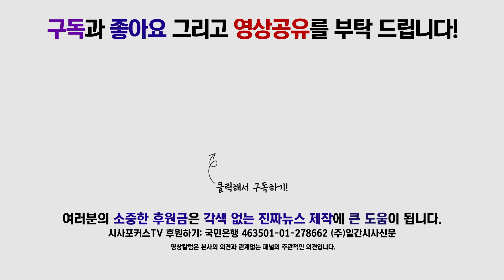지상욱, “한국GM의 부당한 처사에 국정조사 재 추진해야…”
9월 03일 국회에서 진행된 바른미래당 원내대책회의에서 지상욱 원내부대표가 한국GM의 부당한 처사에 대해 발언했다.